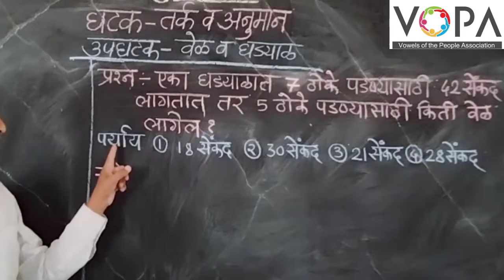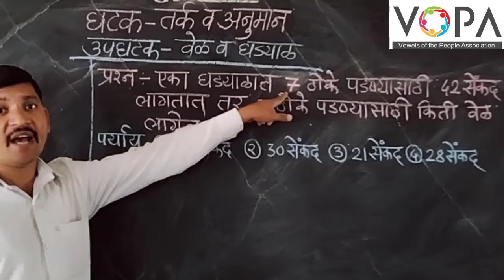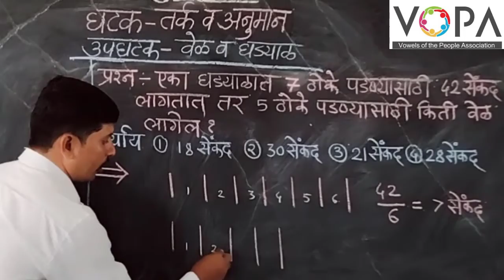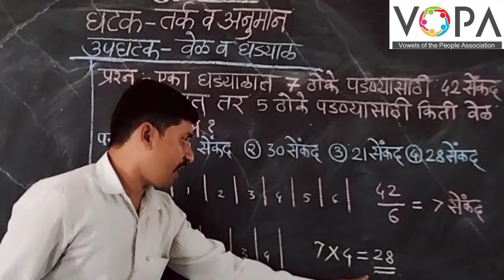८ वी | शिष्यवृत्ती | बुध्दिमत्ता | तर्क व अनुमान | वेळ व घड्याळ | V3 | V-School